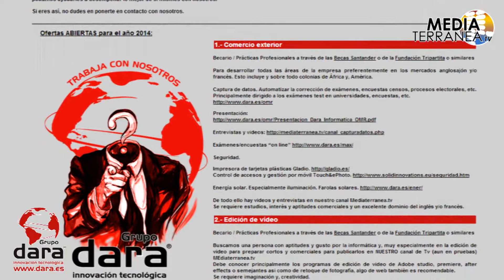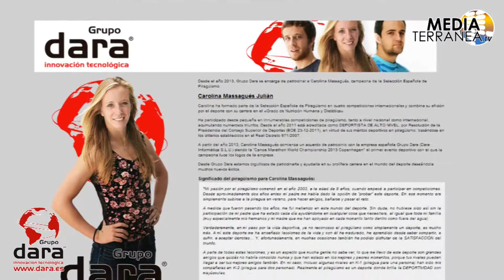Dara, nuevos empleos y proyectos solidarios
Dara contratará en el mes de febrero 2-3 nuevos profesionales en practicas. en el video adjunto explicamos los requisitos y los perfiles que buscamos.
Así mismo hablamos de nuestros proyectos de patrocinios a jóvenes deportistas.